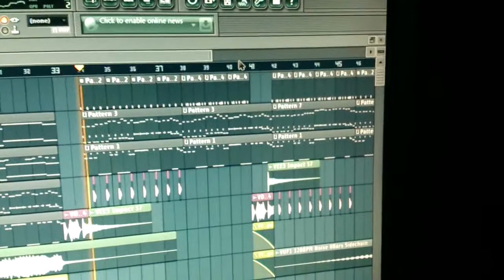Paradise BoyZ - My Positive (Dimitry M. remix)[Preview]